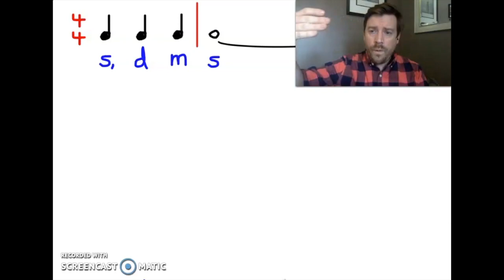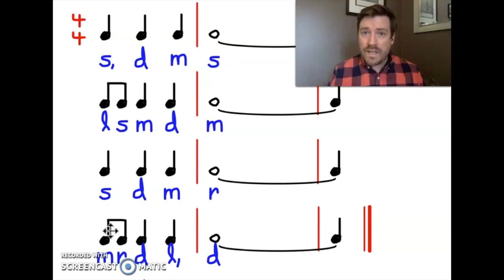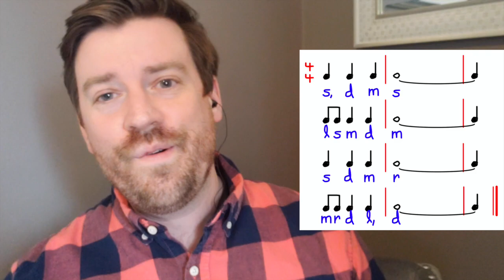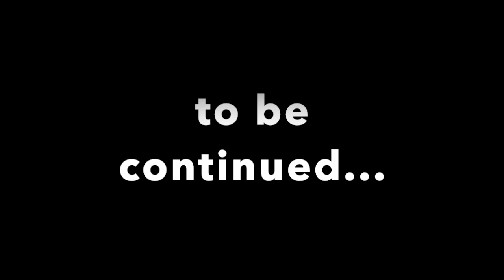Kodály-Inspired Music Lesson for 3rd Grade, Part 4/5